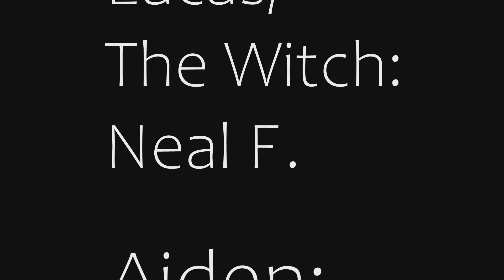The Witch Tree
A dark urban legend terrorizes a group of friends.

I know its been a while since I uploaded. This is my new movie and i hope you all enjoy it. I plan on uploading a lot more and I hope you all enjoy this film. My friends and I worked very hard on it and I hope you all like it. There will be a lot more coming soon.